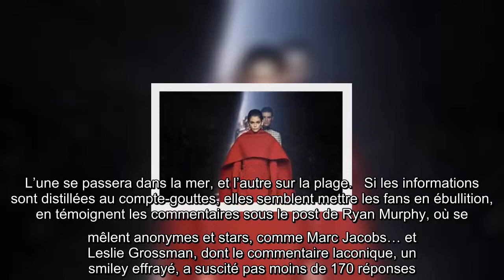Kaia Gerber rejoint le casting de la nouvelle saison de « American Horror Story »